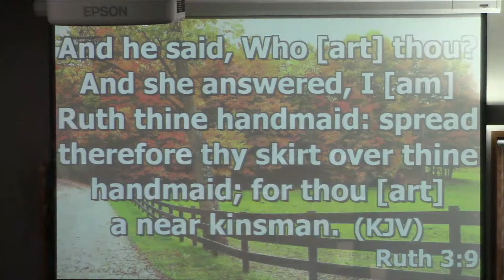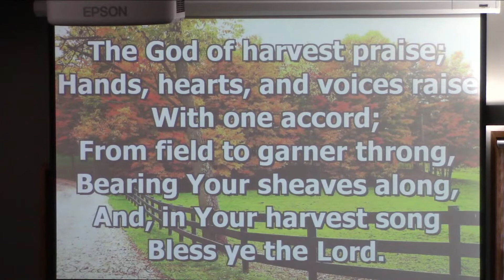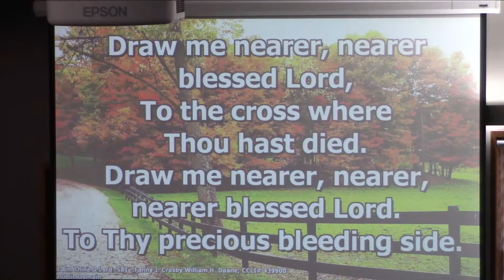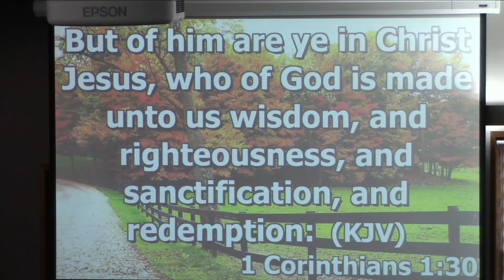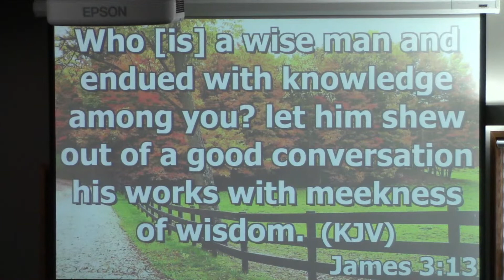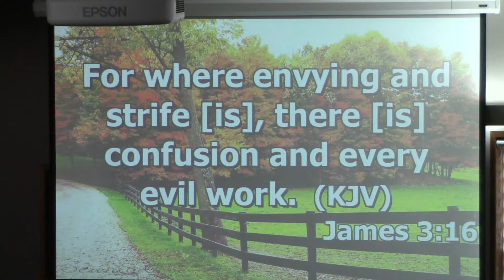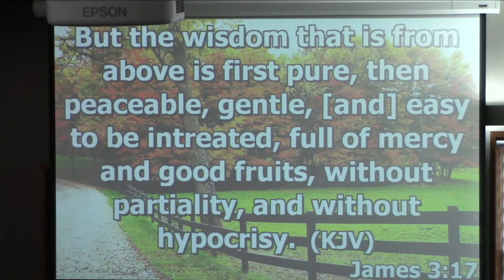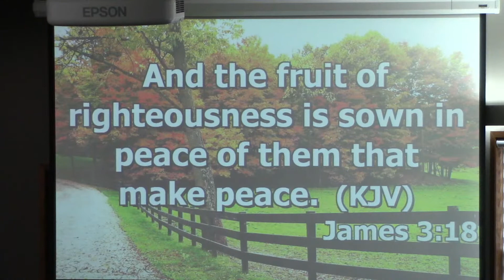11/27/2022 Wisdom and Understanding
Message by Marv Bender